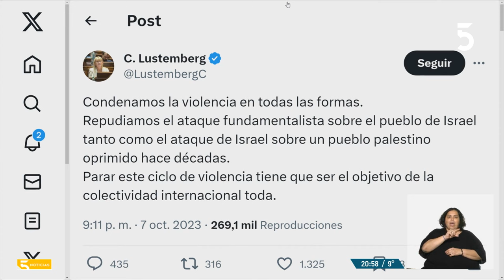Entrevista a la diputada frenteamplista Cristina Lustemberg l 11-10-2023